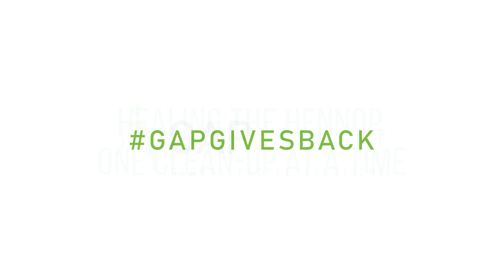Hennops Revival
The Hennops River is one of the larger rivers in Gauteng, South Africa, and is also one of the most polluted. In an effort to revive, restore and heal the river, a non-profit organisation, Hennops Revival, was established. Working in collaboration with government, NGO’s, NPO’s, forums, the private sector and the general public, Hennops Revival is meritorious in the facilitation of ongoing clean-up operations within the river system.

Join GAP Talent is supporting Hennops Revival in their mission to heal the Hennops, one clean-up at a time